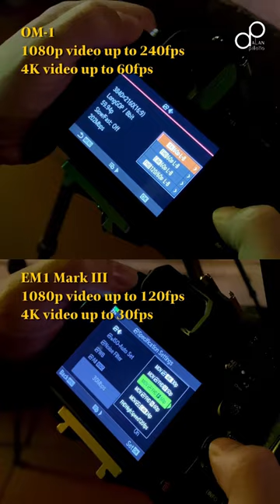Camera Showdown: OM-1 and OM-D EM 1 Mark III!